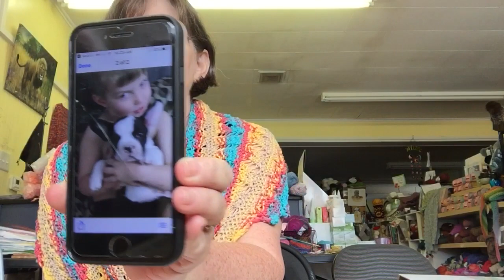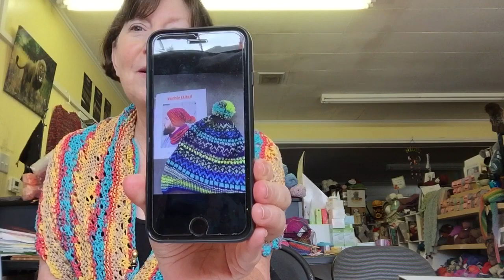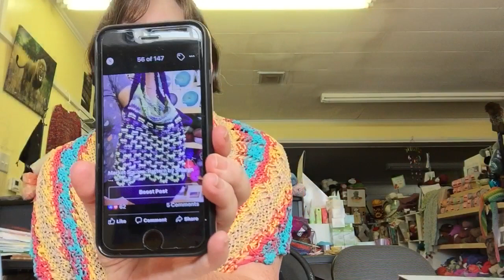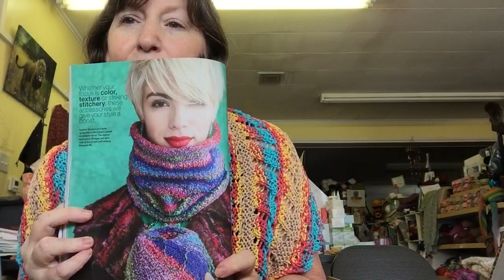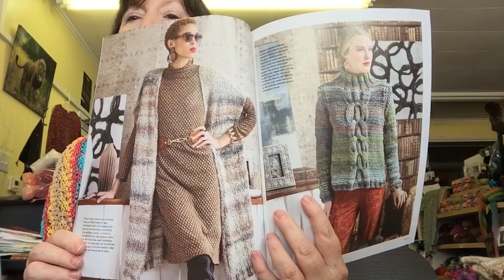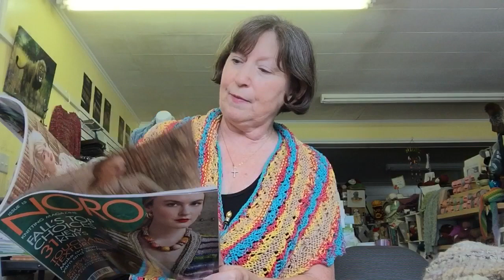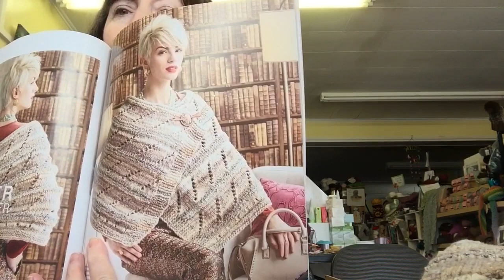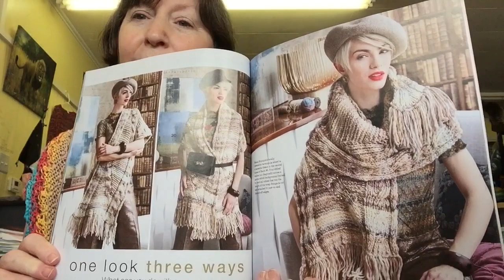Creative Ewe Knitting Podcast Episode 13: Knitting Fever’s Fall Yarns*Free Yarn Giveaway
Enjoy seeing Knitting Fever’s Fall Lineup for Yarns and beautiful samples,